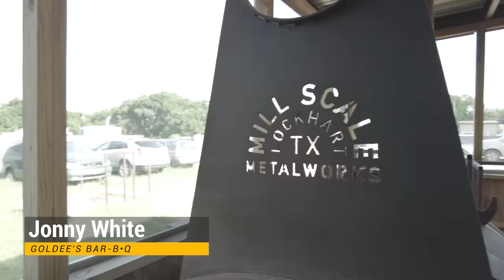Smoking Brisket with Beef Tallow vs. No Tallow - Brisket Series part 3 of 3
Smoking Brisket with Beef Tallow vs. No Tallow
Smoking or dressing with tallow is nothing new in the Texas BBQ world, but has been a big trend recently on social media & YouTube. I thought what better way to test the benefits than bringing in my buddy Jonny White, owner of the popular Goldee's BBQ. Jonny has really unique and deep experience with tallow having worked at 3 Texas Monthly Top 50 BBQ joints!

This is part 3 of our brisket series where we compare different methods of smoking brisket. Join Matt Pittman, Founder & CEO of Meat Church BBQ, along with Joe Zavala Zavala's Barbecue and Jonny White of Goldee's BBQ as they explore various techniques. Enjoy tips and tricks along the way and an unbiased taste test at the end of each video.

Part 3 - Smoking a brisket with beef tallow vs. no beef tallow

About Meat Church BBQ:
Welcome to the official Meat Church BBQ YouTube channel! Meat Church is a global lifestyle BBQ brand and has one of the largest social media reaches in the world of outdoor cooking. The unique brand offers some of the most popular craft BBQ seasonings, apparel, recipe development & live fire cooking instruction around the world. Matt Pittman is the pitmaster and the founder of Meat Church BBQ. He is an expert and respected authority on outdoor cooking. Students travel from around the world to attend BBQ schools in his private outdoor kitchen.